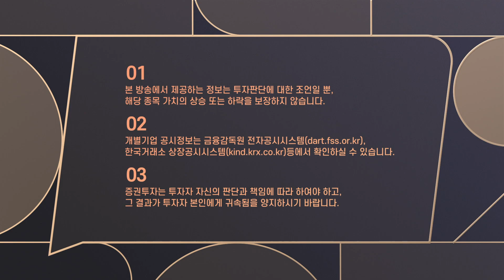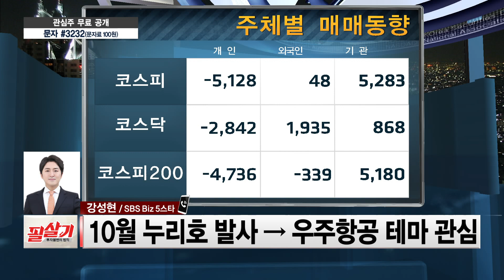🌠갤럭시 플립3 역대급 예약 판매량에 잇달아 '관련주' UP❗🌠